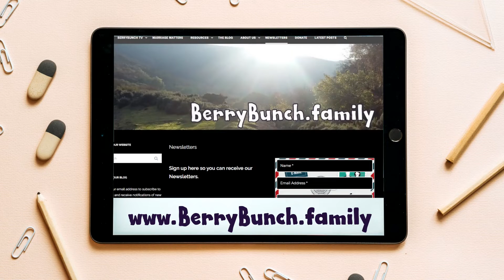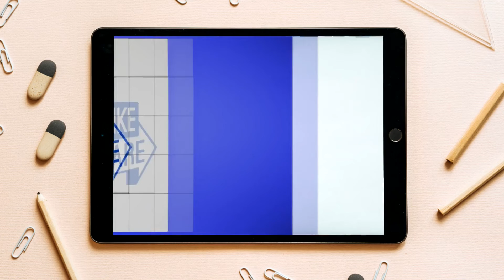Marriage Matters, ‘Let’s get physical’ Part 2, S01E018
Introduction

In this week’s Marriage Matters, Andy B and Jo do some more straight talking about sex in marriage – ‘Let’s get physical’ Part 2 – still focusing on the good stuff and the benefits!

Jo recaps from the last episode and both Andy and Jo realise that they covered quite a lot, including, how we need to talk about sex openly, that we need to be careful what we watch – sex scenes in films are not always helpful – you can’t unsee something! – practising sex in marriage means it gets better – practise makes perfect!

It’s the same scripture verses as the first ‘Let’s get physical’ episode, all relevant, all apply and good stuff!

• Matthew 19:6
• 1 Corinthians 6:18
• 1 Corinthians 7:5

You could also check out the celebration of sex in the song of songs!

Tips and Resources
• Read Song of songs in the bible
• Read ‘The Message of the Song of Songs’ by Tom Gledhill to help you understand this book on sex in the bible – yes in the bible!
• Read ‘Sex, Romance and the Glory of God’ by C.J Mahaney and/ or
• Read ‘Feminine Appeal’ by Carolyn Mahaney
• And finally if this was not enough why not check out ‘Hot, Holy & Humorous by J. Parker

The Take Away

Andy and Jo both reiterate the importance of sex and the benefits within a marriage between one man and one woman.

Andy B concludes that God has a best plan for sex, that there are loads of obstacles to having sex in marriage and that we need to make sure these obstacles are not ones that don’t need to be there.

Jo, as promised, reveals her favourite sexual moment in their marriage, well two or was it three or four!

Sex is so good that Andy B and Jo realised they need to do it justice and plan to come back with Part 3 and 4 of sex to get physical again!

Andy and Jo